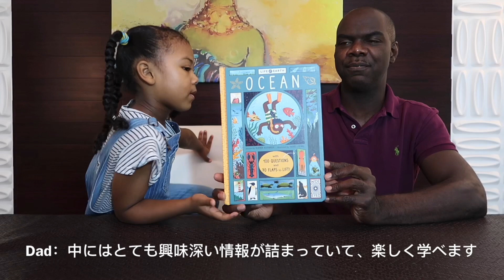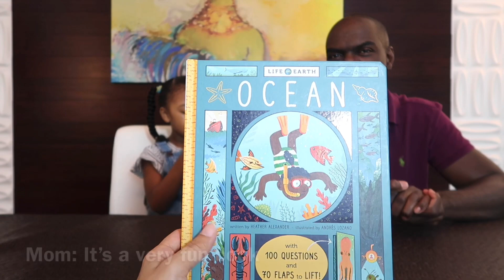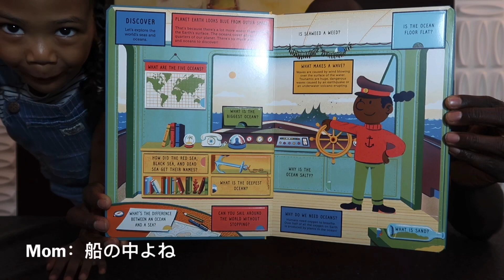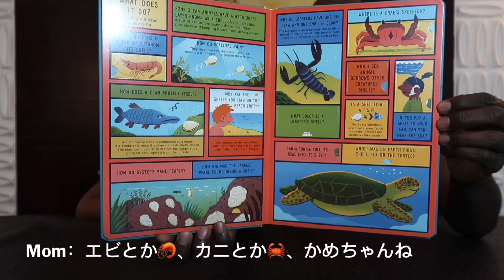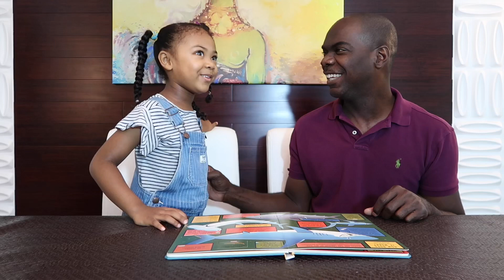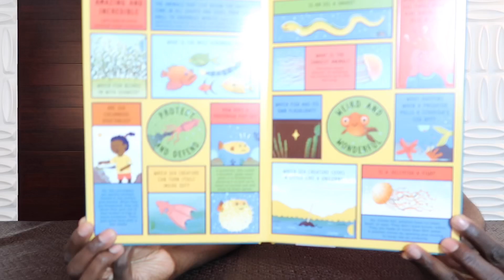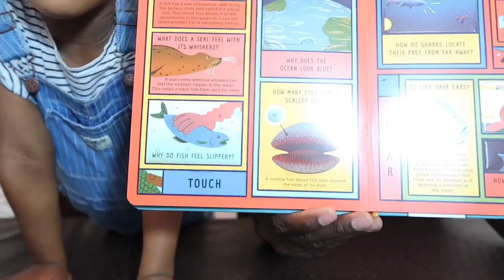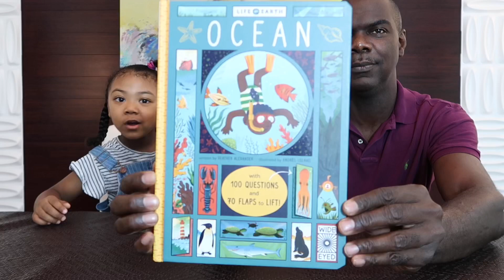Learning with Reina - Life on Earth - OCEAN / 海 UMI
Life on Earth シリーズがすっかりお気に入りのレイナとダディ。今回は海についての楽しい情報がつまったーOCEANーです。
生物の大好きなレイナは海の生き物についても興味津々で、質問形式でフラップをめくるとわかる情報を楽しく学んでいきます。
ご紹介するのはほんの一部ですが、皆さんも知らない情報が入っているはず！　乞うご期待☺️
Reina and Dad read fun and mind blowing facts from Life on Earth book series: Ocean.  See who is more amazed with Ocean trivia while we discover fun facts about the Oceans that surround us.